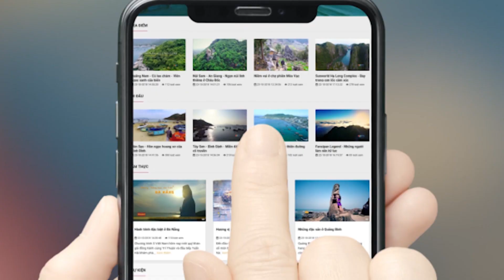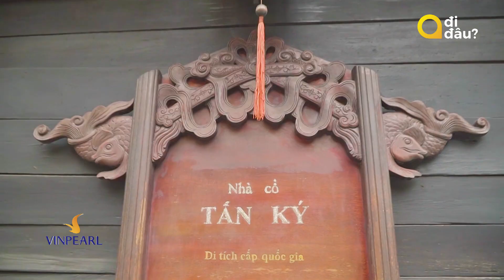An Bàng - Góc Biển Lãng Mạn Của Phố Hội | VTV Travel - Du Lịch Cùng VTV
►Nhà tài trợ: Vinpearl